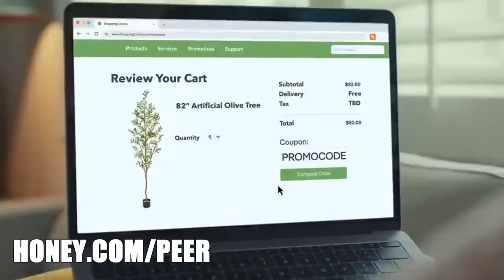This might be our WILDEST pod yet... w/@Shaqq | Peer-Peer Podcast Episode 227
to get Honey for free.

DM @walidkalifa ON INSTAGRAM TO GET ON THE POD!

0:00 - off the rip
2:30 - just think about it
5:10 - intro time
9:04 - thats a crazy takeaway
11:13 - so where shaq from
15:09 - im the middle man
18:17 - i dont like fabricating content
21:01 - jon tryna get us in trouble
26:02 - thats why the women love shaq
30:55 - got funky?
32:32 - bruh wtf
35:00 - yall be hunting at the same time
39:15 - nah thats taking advantage
43:10 - something wrong with both of yall
45:51 - my ex cheating on me
49:15 rest on patreon
49:31 - agent went to get designer clothes
52:00 - nah i would book a flight
54:30 - you think drake living like that
57:46 - signing that NDA
1:00:32 - yea tyler perry going big
1:03:08 - low had to dip
1:06:22 - yea man its hard man
1:14:12 - what we talking about now
1:17:30 - ON AVERAGE
1:20:31 -im the biggest small content creator
1:26:41 - i snuck in agents house
1:30:15 - walid be lying lol
1:32:40 - outro